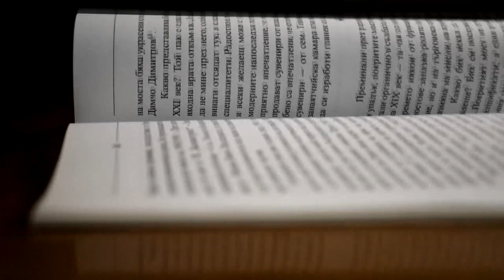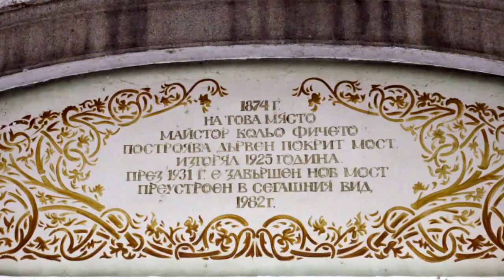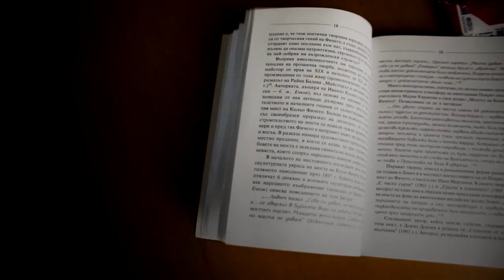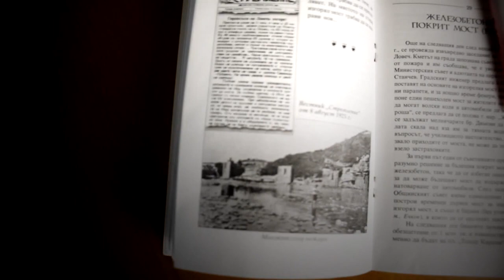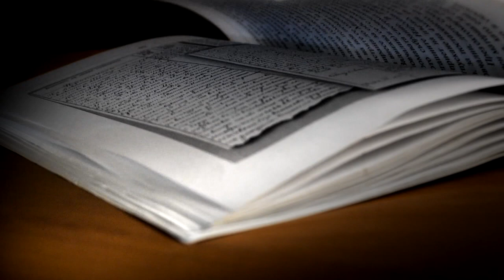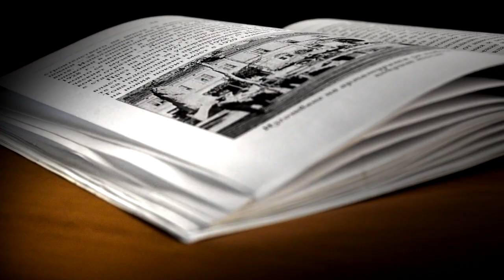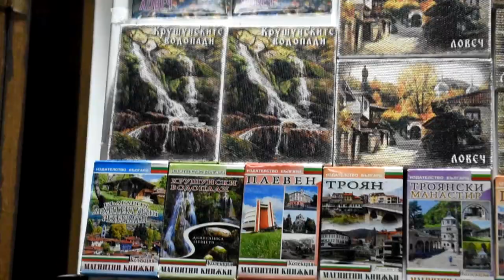Историята на Покритият мост - Гр. Ловеч (2021)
Филмът е фокусиран върху Покритият мост в гр. Ловеч. Разказът е върху неговата история и възходът му, който е преминал през миналите години.